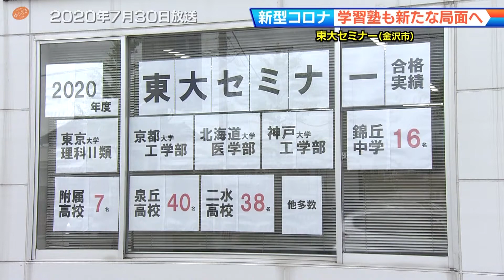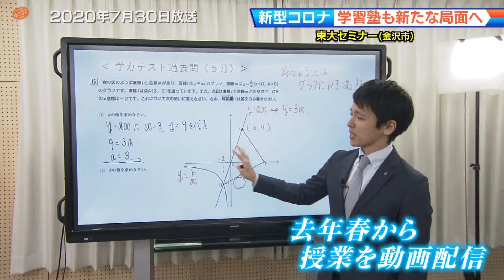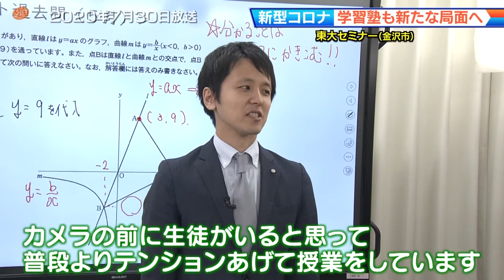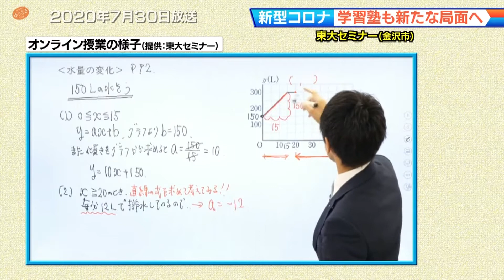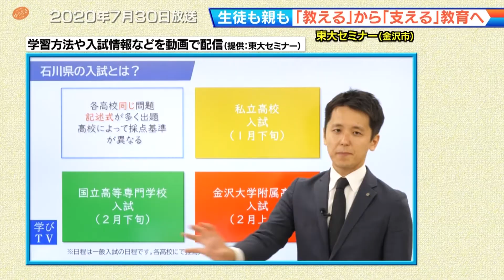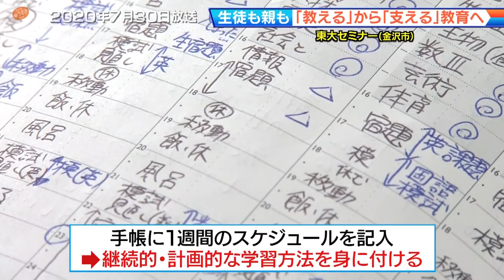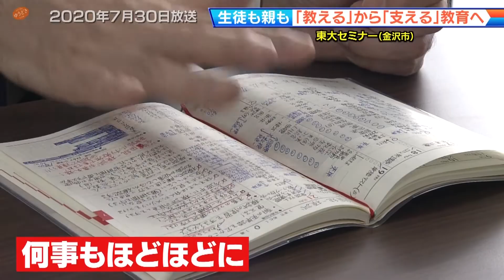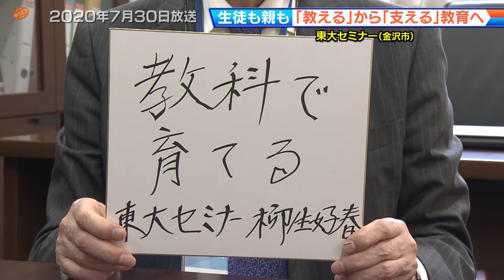金言学習帳コトノハ「東大セミナー」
石川県内外の様々な業界のトップリーダーに直当たり！
取り組みの現場や素顔に迫り、人生に役立つ「金言」を聞き出します。

東大セミナー
株式会社 日本エルデイアイ
金沢市有松４丁目３番１０号

ギュッ！と石川 ゆうどきLive で放送中！